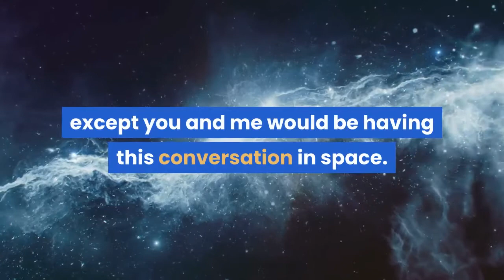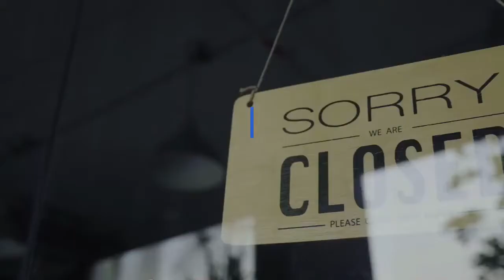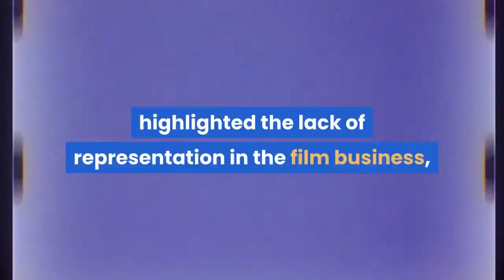Matt Damon Talks Turning Down ‘Avatar’ Almost Directing ‘Manchester By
Matt Damon has his audience in stitches during his Cannes Film Festival masterclass today. The actor, here premiering Stillwater, discussed how he had turned down the lead role in mega-blockbuster Avatar, despite James Cameron offering him a chunk of the film’s profits (it would go on to gross $2. 8BN globally).“I was offered a little movie called Avatar, James Cameron offered me 10% of it, ” he recalled. “I will go down in history… you will never meet an actor who turned down more money. ”Damon said he couldn’t do the movie because he was shooting the Jason Bourne movies and took the “moral” decision not leave that franchise in the lurch. Cameron instead cast the then relatively under-the-radar Sam Worthington, who is onboard for the sequels but presumably didn’t get 10% of the original’s profits. He also recounted the first time he shared that story with regular collaborator John Krasinski. He remembered Krasinski rising from the table in total shock before saying, “Nothing would be different in your life if you had done Avatar, except you and me would be having this conversation in space. ”When someone in the audience pointed out that Cameron is well underway on his sequels to the movie, Damon joked, “There’s sequels? Oh my god. ”The actor also talked about how he has never directed, despite coming close on several occasions. He said he was supposed to direct Promised Land, which Gus Van Sant eventually helmed, and at one point was set to helm eventual Oscar-winner Manchester By The Sea. After reading Kenneth Lonergan’s script, however, he said, “Kenny, you have to direct this, this is you. ”Damon was also set to star in the movie but it ended up clashing with The Martian. “The only person I would ever give the role to was Casey [Affleck], ” he said on finding his replacement, adding that they were told they would never get funding with Affleck in the lead role, but eventually producer Kimberly Steward gave them the financing. “She risked her brand new company on it, ” he added. The actor also responded to a question about how he deals with fame. “The media gave up on me because I was so boring. What sells magazines is sex and scandal. Everybody knows I’m married and a dad, and relatively free of scandal, it’s not worth their money to sit outside my house. They also know I’ll wait them out, ” he said. He compared his profile to Ocean’s 11 co-star Brad Pitt, recalling a time the pair went to the Monaco Grand Prix to promote the movie with George Clooney. “It was absolute madness. I got arm-barred by security and I had to say, ‘I’m with Brad! ’ It was one of the most messed up things I’ve ever seen… but Brad’s pulse didn’t go above 50. It was like he was going grocery shopping. I held onto my wife. ”He also discussed trying to inject diversity into the projects he produces, recalling how he was “shocked” by an Annenberg study that highlighted the lack of representation in the film business, so added an inclusion rider to his projects.